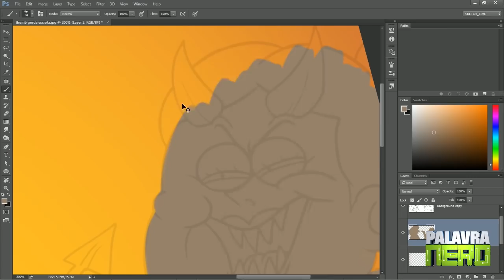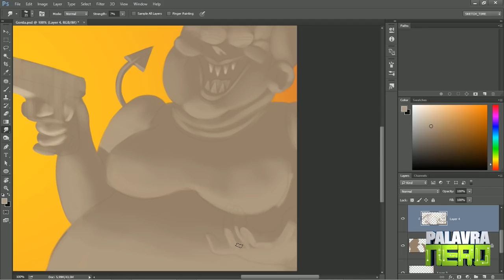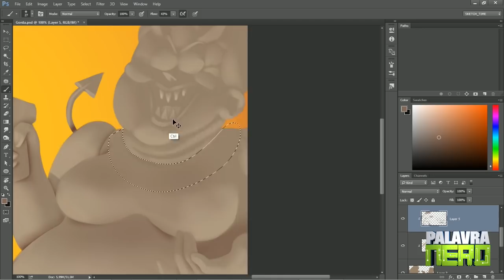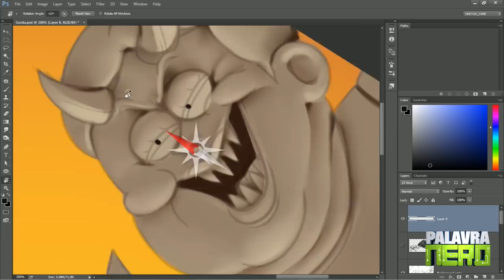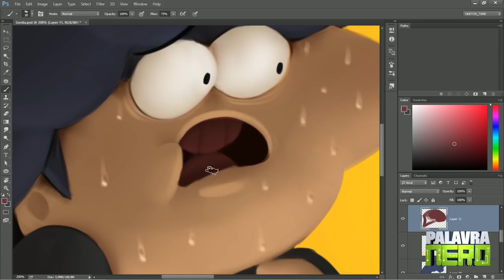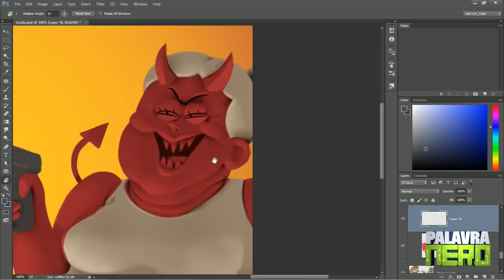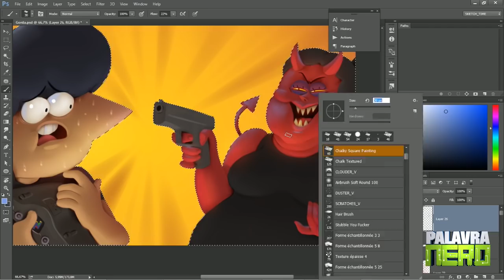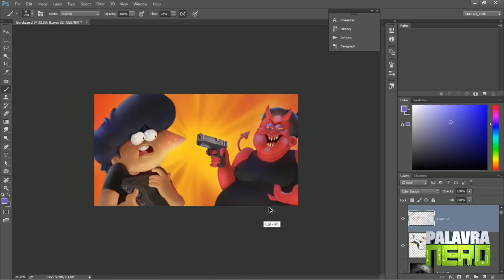Thumbnails do Castanhari - Aprenda sempre novos métodos de pintura!